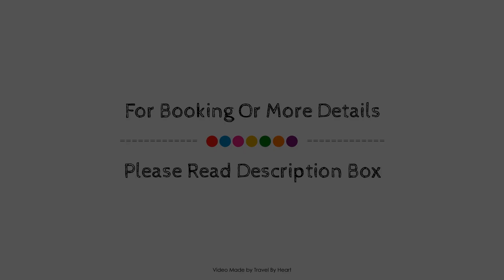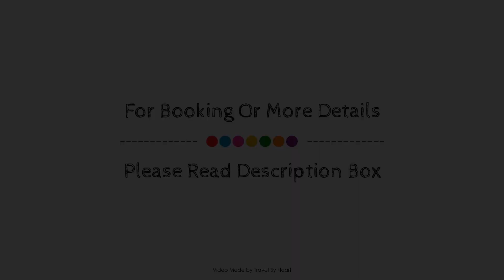Alua Illa de Menorca, Spain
Searching For
1. Alua Illa de Menorca
2. Alua Illa de Menorca Virtual Tour
3. Alua Illa de Menorca Rooms
4. Alua Illa de Menorca Amenities
5. Alua Illa de Menorca Videos
6. Alua Illa de Menorca Offers
7. Alua Illa de Menorca Deals
Audio Credit:
Track Title: Blank Slate
Artist: VYEN